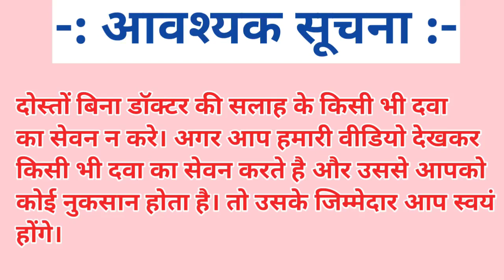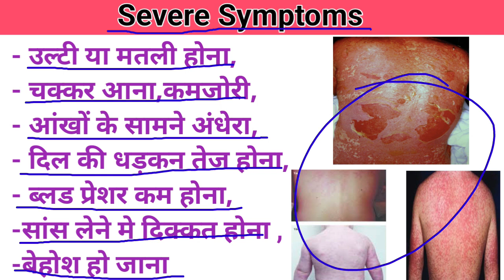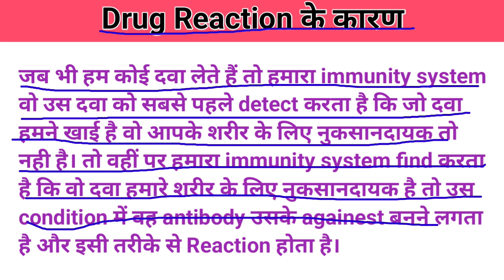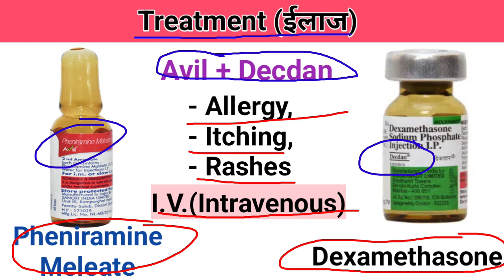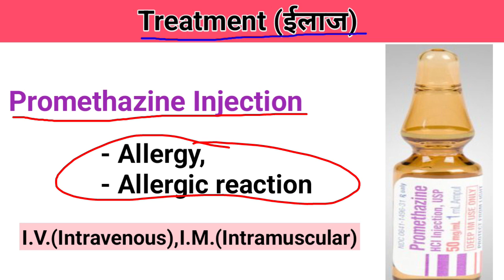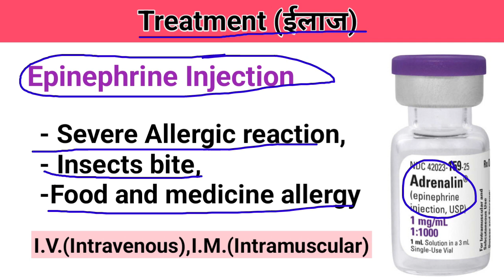दवा Reaction होने पर क्या करे? Drugs Reaction का ईलाज। Medicine Reaction treatment in Hindi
दोस्तो आज की इस वीडियो में हमने बात की है कि अगर कोई दवा Reaction करती है तो उसके क्या कारण होते है क्या लक्षण दिखाई देते है और इसका इलाज किस प्रकार से किया जाता है।

इसकी सम्पूर्ण जानकारी मैने आपको इस वीडियो में दे दी है हैं। इसलिए वीडियो को अंत तक जरूर देखें।